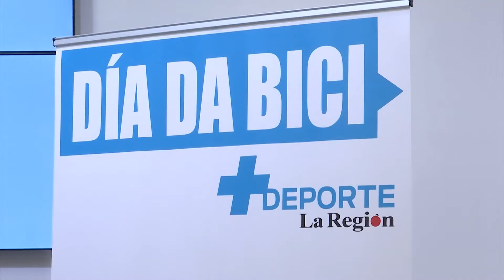Presentación Día de la Bici